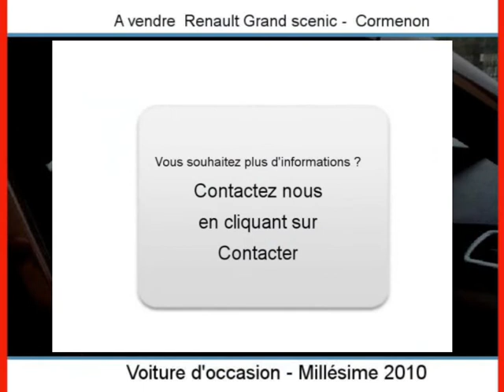Achat Vente une Renault Grand scenic Cormenon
A vendre à  Cormenon  Occasion automobile Renault Grand scenic de 29000 Km.
automobile occasion Autoenvideo : Achat Vente une Renault Grand scenic  Cormenon  Loir-et-Cher